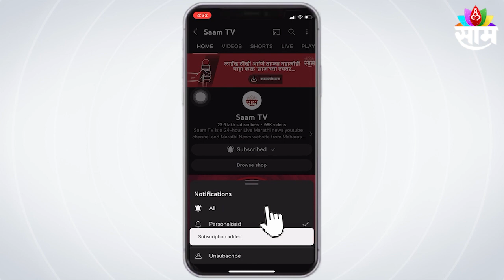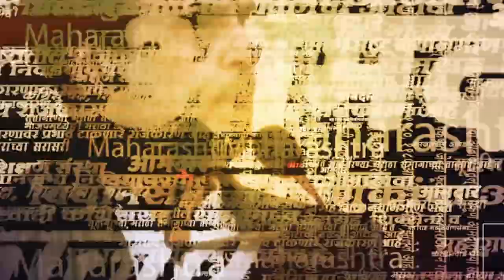Rahul Gandhi यांच्या 'त्या' विधानावर Ashish Shelar यांची सडकून टीका !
Ashish Shelar  : काँग्रेसचे खासदार राहुल गांधी यांनी स्वातंत्र्यवीर सावरकर यांच्याबद्दल वादग्रस्त विधान केल्यानंतर राज्यातील भाजप नेते चांगलेच आक्रमक झाले आहेत. भाजप नेते आशिष शेलार यांनी राहुल गांधींवर सडकून टीका केली आहे. ते म्हणाले,“राहुल गांधी यांनी पंडित जवाहरलाल नेहरु, इंदिरा गांधी यांचा अभ्यास केला नाही.आता केवळ केरळमधून निवडून आल्यानंतर हिरवा झेंडा आणि हिरव्या झेंड्याची मतं एवढ्यापुरताच त्यांनी अभ्यास केलेला दिसतोय.म्हणून त्यांचं विधान हे बेअक्कलपणाचं आहे.आम्ही त्यांचा निषेध करतो”,अशी टीका शेलारांनी केली.